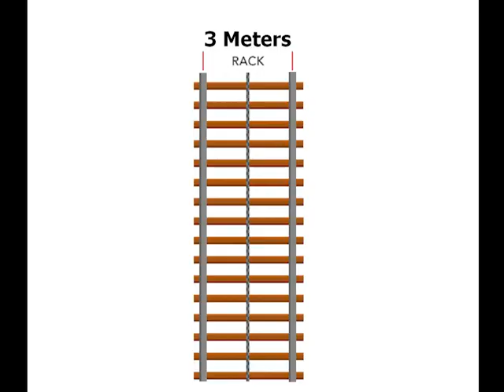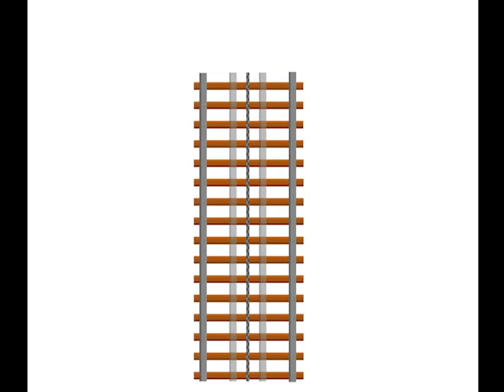RLMS: Rebuilding a Railway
With its infrastructure in ruins after World War 2, one small country undertook an innovative way of rebuilding its railways.